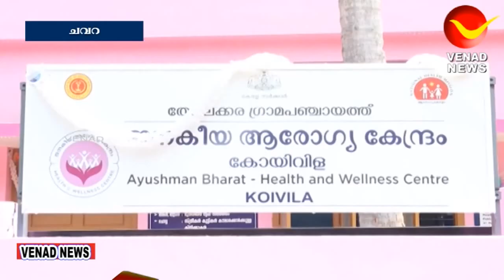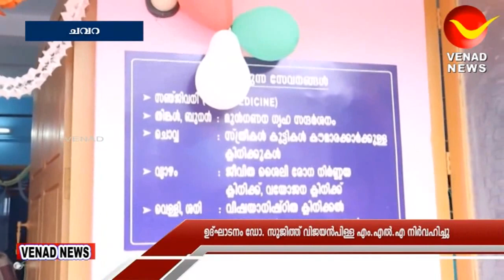കോയിവിള ജാനകീയ ആരോഗ്യ കേന്ദ്രം ഉദ്ഘാടനം ചെയ്തു